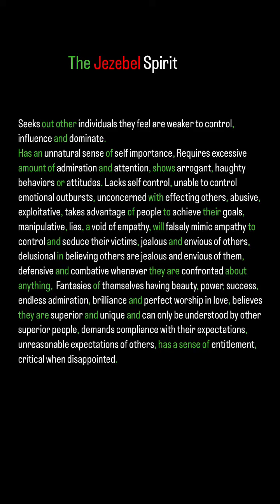Stop indulging with the Jezebel Spirit